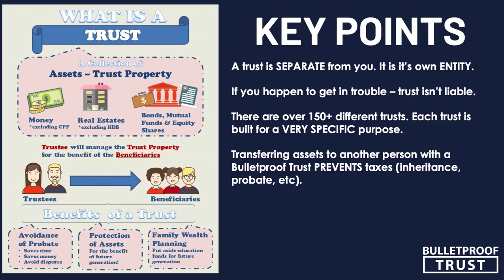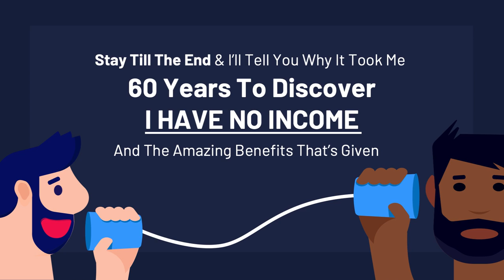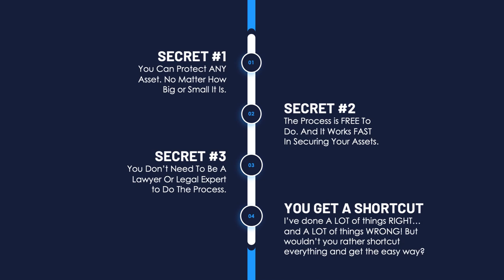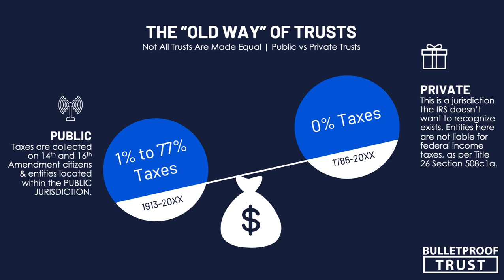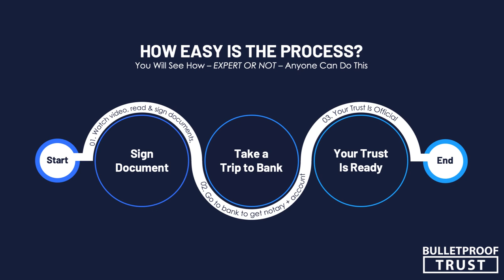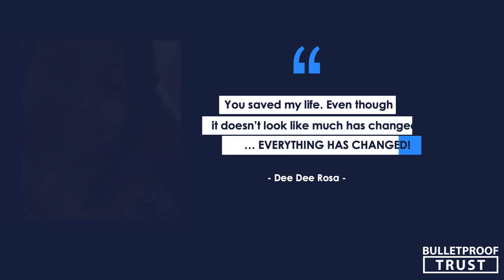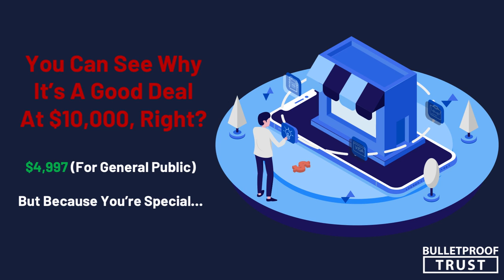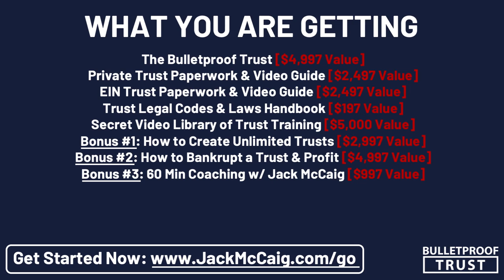Trust Webinar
Welcome to the Liberty Aid Academy channel!

Here you will find clips and highlights from Liberty Aid Academy, an online educational platform aimed at providing people with the proper tools to achieve true financial freedom. We have helped thousands of students fund and design a lifestyle that is fit for them through our high-quality classes and mentorship that are provided within the academy. The Liberty Aid Academy channel will change your life with tips and advice on how to remove the shackles placed on us by the financial system and carve a path to success for you and your loved ones. Check us out!

Have more questions about the courses at Liberty Aid Academy?

Check out our Trust Crash Course to discover our guaranteed method for private wealth and family protection:

Visit Liberty Aid Academy online to learn more about how you can gain control of your finances!

Interested in some of our courses? You can find which one is the perfect fit for you at: